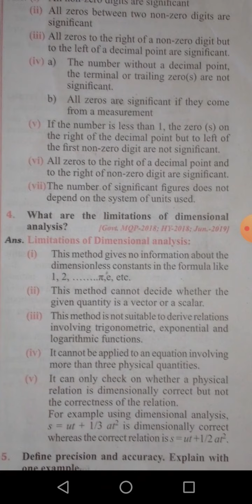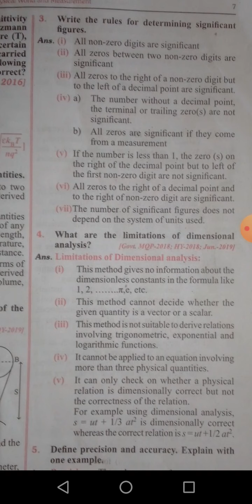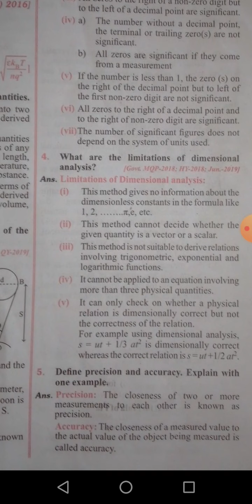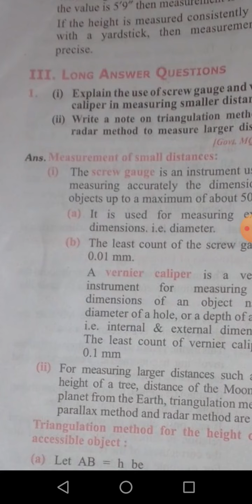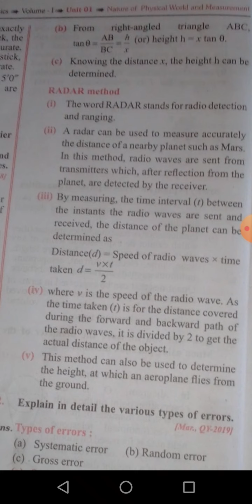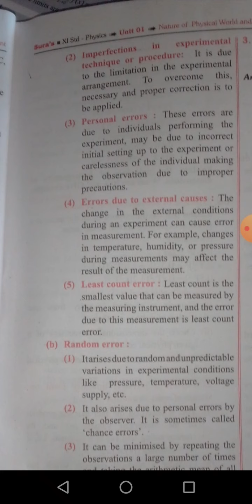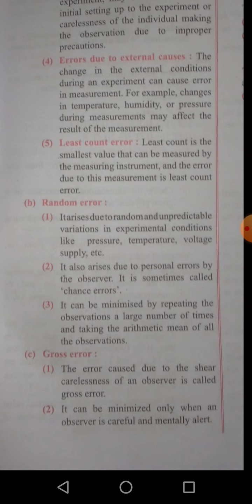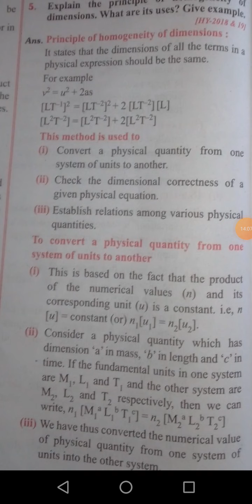11 physics chapter 1 book back question explaination